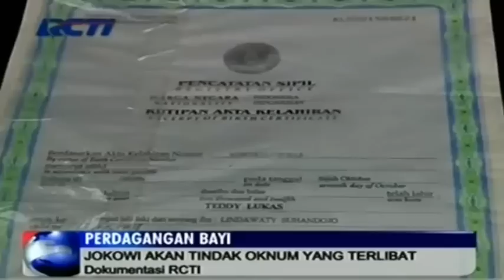Jokowi Akan Tindak Oknum Yang Terlibat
Jokowi menyantakan pihaknya akan menindak tegas, terkait adanya seorang pegawai Dinas Kependudukan dan Catatan Sipil DKI yang terlibat sindikat perdangan bayi.